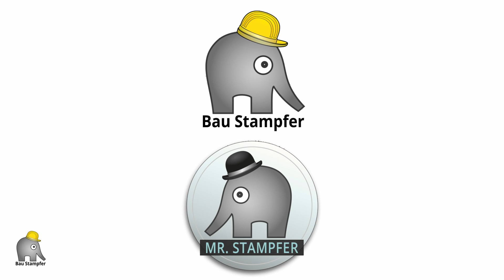Schneemann zeichnen - Bleistiftzeichnung 01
Heute gibts einen Schneemann. Und zwar den ersten von vier verschieden gezeichneten Schneekollegen 😃 In diesem Teil ist die Bleistift Variante dran. Viel Spaß damit 👋

■► Meine Materialien auf Amazon

■ Bilder auf Metall drucken ??  😊

■ Mr. Stampfer einen Kaffee spendieren :) ☕

Damit arbeite ich:

■ Faber Castell - Polychromos:
■ Schmincke Aquarell Farben
■ Pigma MICRON Fineliner
■ Staedtler Druckbleistift
■ Staedtler Anspitzer

Mit einem Kauf über diese Links (egal was du kaufst) unterstützt du meine Arbeit, weil ich durch Amazon eine kleine Provision bekomme. Du selbst zahlst dadurch nicht mehr. Vielen Dank :)